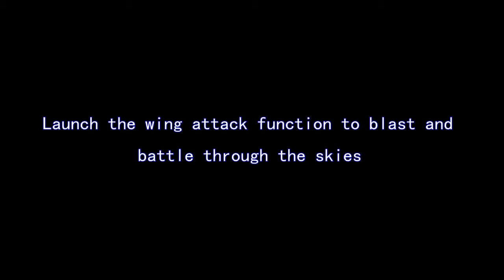Ninjago Jay's Storm Fighter 9442 (Toy)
Lego Ninjago Jay's Storm Fighter 9442

Searching to buy a remarkable Lego set? Ninjago Jay's Storm a great item from Lego is a wonderful Lego set. 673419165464 is the barcode (Universal Product Code) for this terrific item. I in fact liked that the Lego set has launch the wing attack function to blast and battle through the skies. It's 10.31&#8243 Height x 11.1&#8243 Length x 2.52&#8243 Width. It has a weight of 2 lbs. lego ninjago jay's storm fighter 9442 , add to cart by clicking on the weblink below.